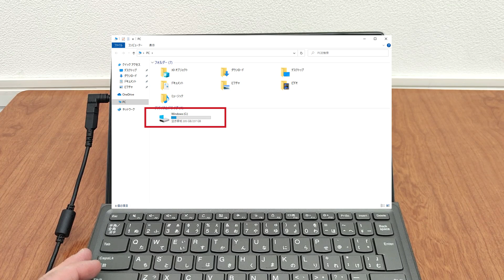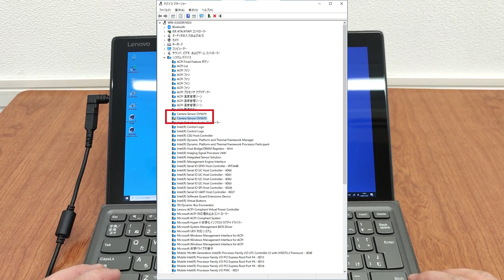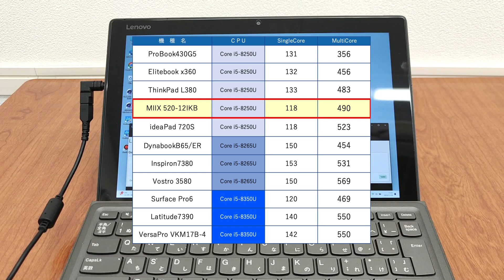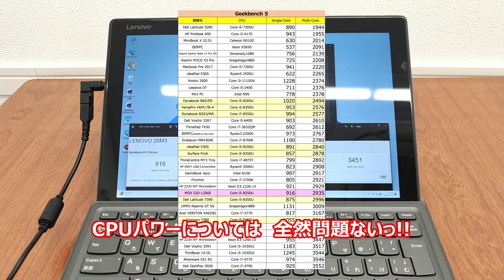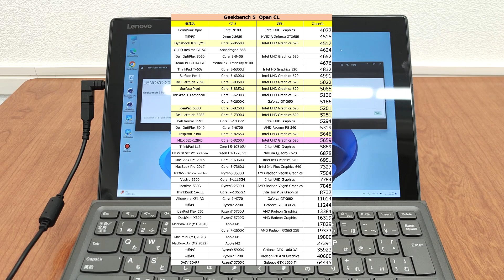ヤフオクでジャンクな1.2万円 Surfaceもどきの Lenovo MIIX520-12IKB を購入!!動作確認!!いいぞ!!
こんにちは !!
何だか、SurfaceもどきのMIIX520を購入したんですが、めっちゃ時間がかかってしまいました…
全然たいしたことしてないのに…

めっちゃいい買い物した感じがするんですが…僕だけかな？

またいろいろやってみます━━!!